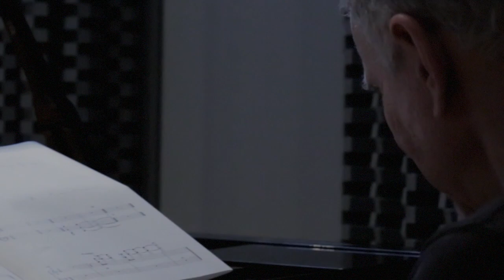Philippe Côté - Marc Copland improvisation on "The Bell Tolls"